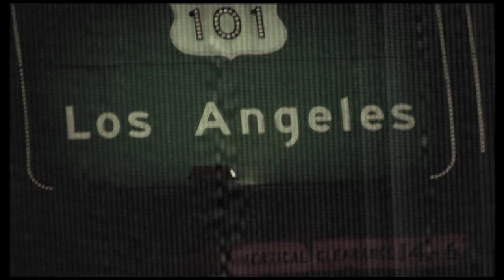studio sk4 『Subspecies』 trailer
studio sk4 presents a Daisuke Takahashi film『Subspecies』trailer
starring : Daisetsu"Andrew"Araki, Hirotoshi Kawabuchi, Kota Ikeda, Yuma Tanigawa, Ryota"Chin"sato, Tsubasa Okubo, Satoru Saruwatari, Syuji Yamaguchi, Yushi Komuro, Yuichi Igei, Wataru Ganeko, Syuhei Iida, Soichiro Nakajima, Takashi Yamaguchi, Yoi-c, Hirotaka Akaguma, Tetsuya Yasuta, Shin Okada, Junici Arahata, Shinichi Ito, Kenny Anderson, Bobby Worrest, Austyn Gillette, Rick McCrank, Mike Anderson, Andrew Reynolds, Luis Tolentino, Brian Lotti, Seu Trinh, Rodney Mullen, Danny Garcia, Chris Haslam, Cooper Wilt, Chad Fernandez, Daisuke Takahashi, Yuji Yamada, Kazuhiro "Cap10" Hiroki, Satoru Yoshida, Ikkei Takahashi, Teppei Sakai, Akira Imamura, Rich Adler, Omoto "Deshi" Yoshihiro, Hiroki Muraoka, Gou Miyagi, Shinpei Ueno, Shingo Ogura, Genki Okamoto, Ryuichi Tanaka, Lui Araki, Naotaka Oya, Yoshiro Hoshina, Tominari Makita, Toru Yoshida and more...